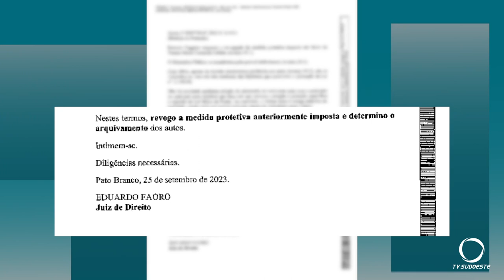Presidente da Câmara pede medida protetiva contra colega de legislativo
Segurança: Presidente da Câmara, Thania Caminski, pediu a justiça uma medida protetiva contra o vereador Romulo Fagion. Ela afirma ter sido ameaçada pelo colega de legislativo. Inicialmente a medida foi concedida. Já no final da tarde desta segunda-feira (25) o Juiz decidiu revogá-la.